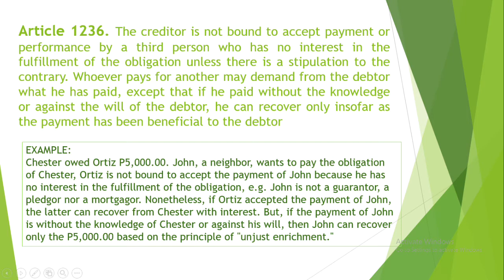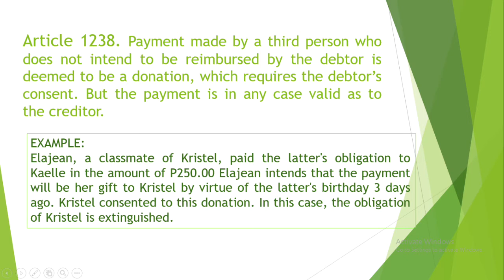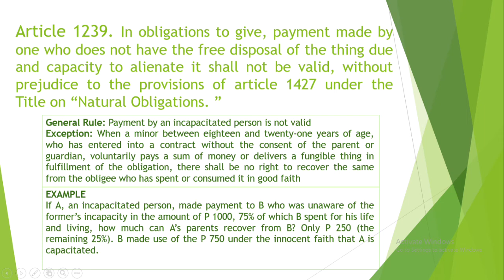PAYMENT OR PERFORMANCE (F2)